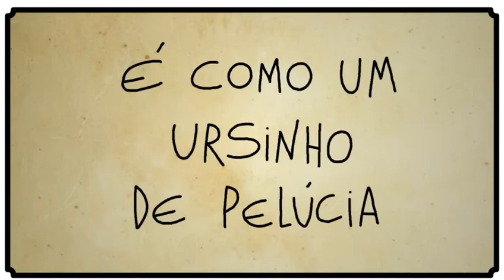5 MOTIVOS PRA NAMORAR UM GORDO